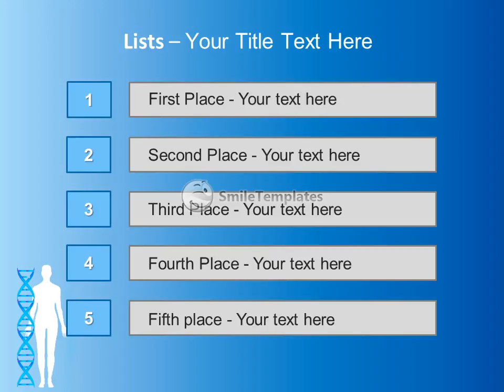DNA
To download this template in PowerPoint format (.pptx) please go If you want see some related templates on these theme, please go